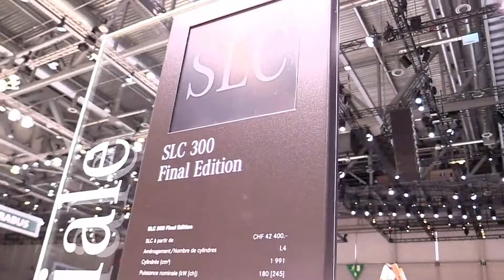2021 Mercedes SLC 300 Final Edition